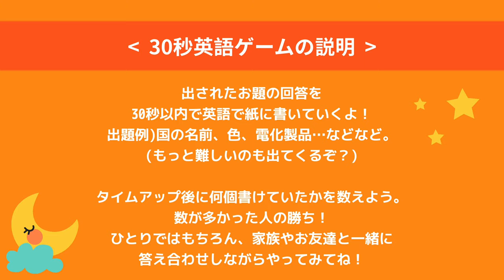30秒英語ゲーム② / 30SEC ENGLISH GAME 2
30秒英語ゲーム② / 30SEC ENGLISH GAME 2

出されたお題に対し、30秒間で英単語をできるだけ答えよう！
いくつ答えられるかな？みんなも挑戦してみてね。

Write words in English down according to the theme within 30 seconds!
Let’s do it together and have fun!